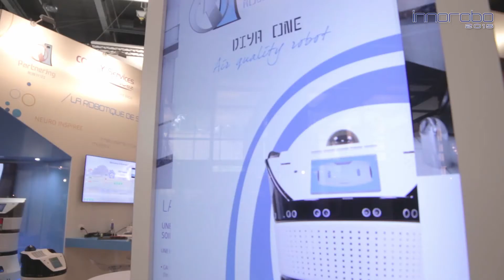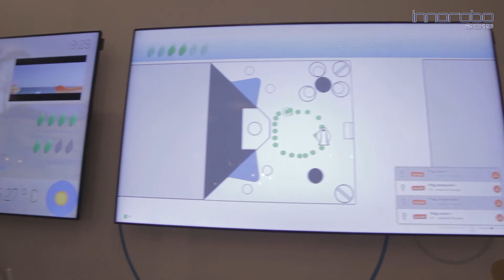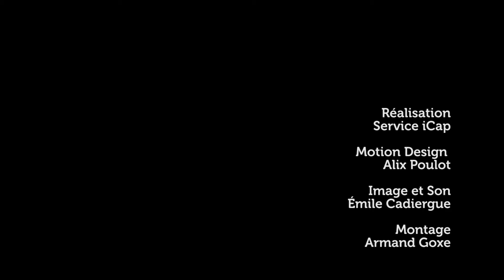Innorobo 2015 - Diya One, le robot qui prend soin de votre air intérieur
Ramesh Caussy (Partnering Robotics) et Laurent Fleury (Cofely Services, ENGIE) présentent Diya One, le robot purificateur d'air neuroinspiré.
L'année dernière, Diya One était encore un prototype - cette année, Partnering Robotics fait sensation avec son partenaire Cofely Services ENGIE sur Innorobo.

Innorobo, renowned as Europe’s only international event 100% dedicated to robotics and all disruptive innovations from around the world, showcases technological innovations that offer solutions to today’s and tomorrow’s societal challenges.

It brings together a vast Service Robotics ecosystem of decision makers, from researchers to directors of large groups, to educational leaders, institutions, the media and start-ups.

At Innorobo, leaders from all industries pick up on the latest innovations and turn them into market advantages and new growth opportunities.